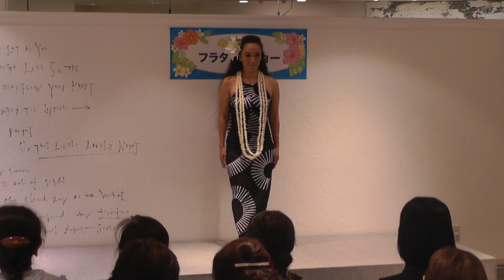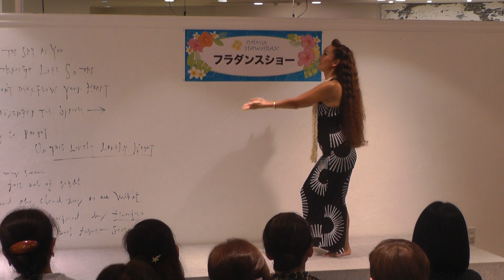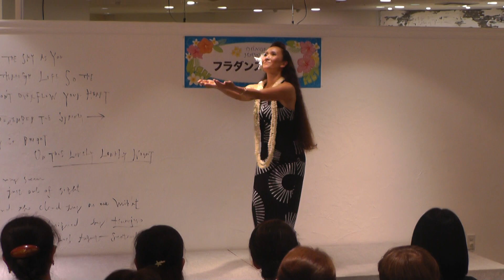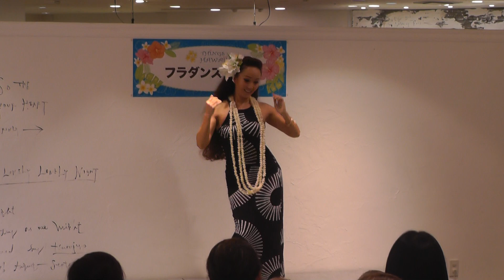フラダンスショーin Things Hawaiian 19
Halau Kalei O pualanailkamalie
京都マルイ